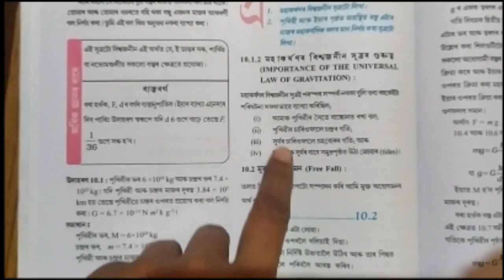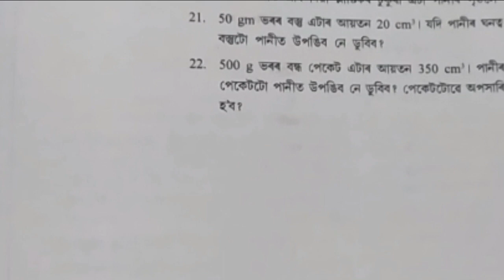Class 9 Science Chapter 10 Gravitation